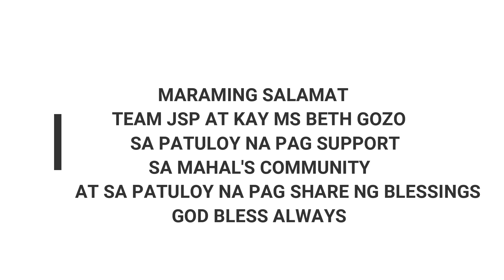GRABE ANG PAG HIHIRAP NI TATAY REYNALDO SA KANYANG MALUBHANG SAKIT | MAHAL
Binago ang kanilang buhay mula ng mabulag si tatay Reynaldo at ang kwento niya pa ay para pa siyang binabarang o kinukulam sa kanyang kalagayan at ang kanyang butihing asawa ay meron ding katarata sa dalawang mata kaya parehas silang tumigil sa pag tratrabaho .
mabuti nalang ay pinag kalooban sila ng mga anak na masisipag at nag tratrabaho habang nag aaral.. atin pong tunghayan ang kanilang kwento..

MARAMING MARAMING SALAMAT DIN PO SA TEAM JSP AT KAY MAAM BETH GOZO SA PATULOY NA PAG BIGAY NG BLESSINGS SA MGA KAPOS PALAD NATING MGA KABABAYAN GODBLESS PO AT MORE BLESSINGS TO COME PO .